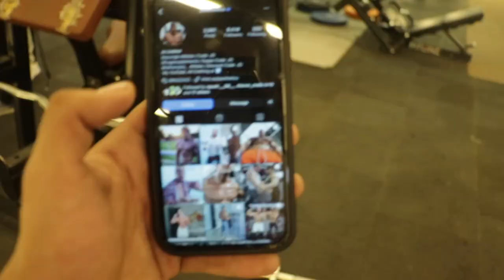joe lindner kai naam prr please hate mat felaoo 😩 || BACK,SHOULDER & BICEPS workout